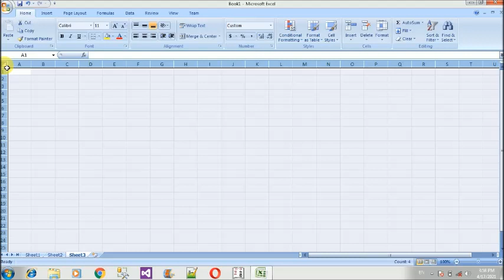Excel Magic Trick 1 How to hide data in excel cell entry how to unhide data in excel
Hello friends

how to hide data in excel
how to unhide data in excel
excel magic trick
excel trick 1
trick excel magic 1